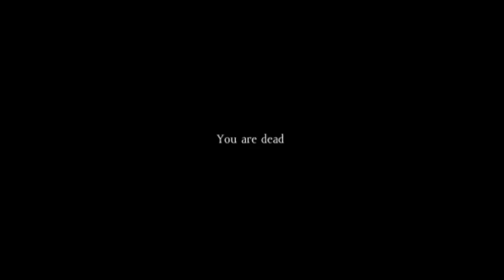Cel - Making Friends 5: Final Episode | DayZ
"Greatest love story ever told. I cried." - Barack Obama

Part 1:
Part 2:
Part 3:
Part 4:
Part 5: (It's this one)

TL;DR STORY TIME: So I guess you opened the about tab. Time to tell you a story. Truth is I didn't know anyone featured in the videos. Not a soul. This is all random events that happened during one play session. A lot of boring silence and stuff was cut out but nothing too major. If you payed attention I highlighted that the "hero" was cheating. If you look back into the past episodes you will notice he indeed never died. Gave people constantly weapons and stuff that I suspect he looted with his cheat. He wasn't a bad guy, not at all. However I suspect the guy punched me in the end due to perhaps thinking I stole his mosin. Also he warps around a LOT and as a result his voice constantly is cut up. Although that happened to everyone. He also seemed to know exactly where everyone is and how far they were. In part 3 you can see him spot people in the far distance. Still, he's a nice guy and was fun to play with although it's highly likely he was cheating all along to help people.